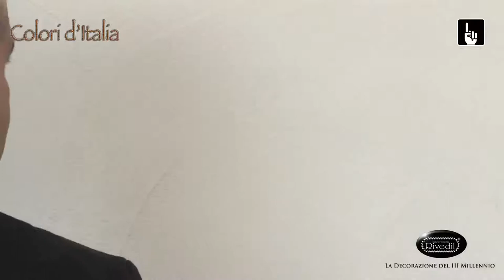Colori D'italia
DECORAZIONI RIVEDIL is a world leading producer of high quality interior and exterior decorative paints, paste colors and plasters. Reaching 50 years experience, Decorazioni Rivedil is today present worldwide, yet has not moved its production out of the historical headquarters, in Salice Salentino -- Italy, nor has it compromised on quality, analyzing and selecting exclusively the best raw materials in its very own laboratory. Decorazioni RIVEDIL has founded "RIVEDIL Institut", a decorative paint application school.

Our Products provide Visual and Tactile Luxury to top-class hotels, venues and exclusive luxury real estate and homes.